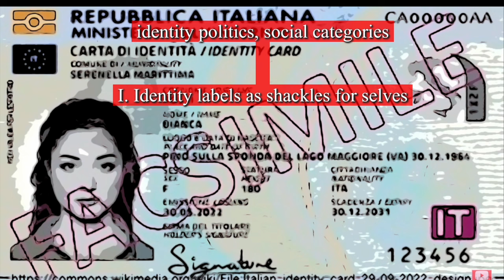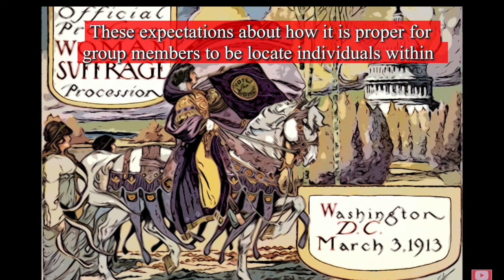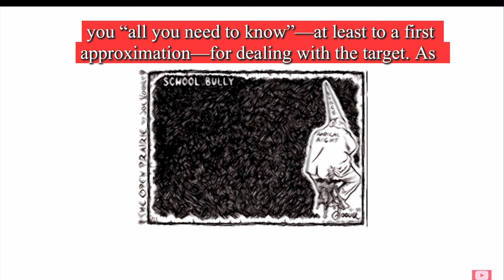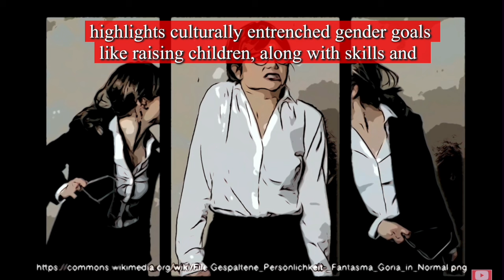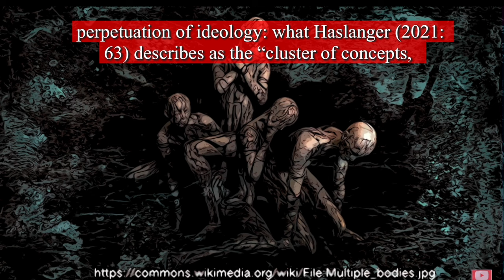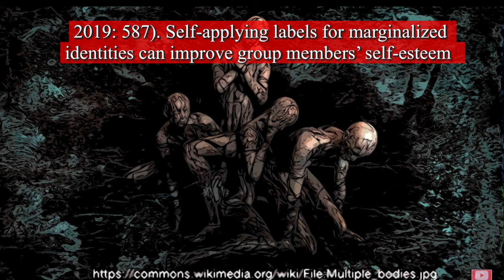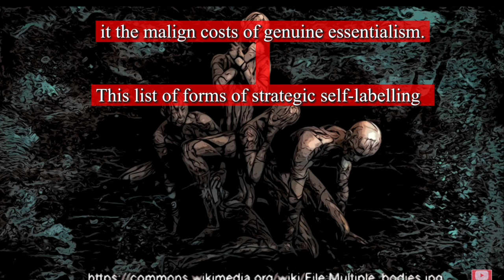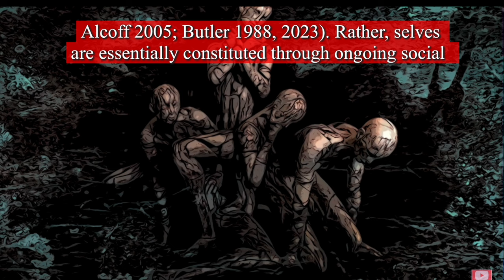How you can play with (Toxic) Identity Labels (Timestamps/Subtitles embedded)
Elisabeth Camp, Carolina Flores, Playing with labels: Identity terms as tools for building agency, The Philosophical Quarterly, 2024;, pqae092,

Abstract
Identity labels like “woman”, “Black,” “mother,” and “evangelical” are pervasive in both political and personal life, and in both formal and informal classification and communication. They are also widely thought to undermine agency by essentializing groups, flattening individual distinctiveness, and enforcing discrimination. While we take these worries to be well-founded, we argue that they result from a particular practice of using labels to rigidly label others. We identify an alternative practice of playful self-labelling, and argue that it can function as a tool for combating oppression by expressing and enhancing individual and collective agency.
identity labels, essentialism, playfulness, self-construction, identity politics, social categories.

Timestamps:

00:00:00 - Toxic Identity
00:00:15 - Abstract
00:01:19 - I. Identity labels as shackles for selves
00:06:40 - II. Identity labels as framing devices
00:21:31 - III. Identity labels as social scripts
00:33:18 - IV. Labels as scaffolds for flexible agency - IV.1 ..self-labelling
00:41:51 - IV.2 Strategic and authentic flexibility
00:47:37 - IV.3 Playfulness
00:54:49 - IV.4 Varieties of playful labelling
01:00:27 - V. Building agency through playful labelling
01:01:55 - V.1 Payoffs of playful self-labelling for selfhood
01:06:17 - V.2 Payoffs of playful self-labelling for collective agency
01:10:06 - VI. Perils of playful labelling - VI.1 Perils of playful labelling..
01:17:20 - VI.2 Perils of playful labelling for collective action
01:20:53 - VII. Recommendations
01:25:57 - VIII. Conclusion

This is an open access article distributed under the terms of the Creative Commons CC BY license, which permits unrestricted use, distribution, and reproduction in any medium, provided the original work is properly cited.You are not required to obtain permission to reuse this article.